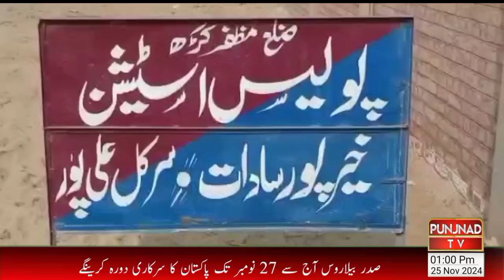Braking News | Alipur | Khairpur Sadat